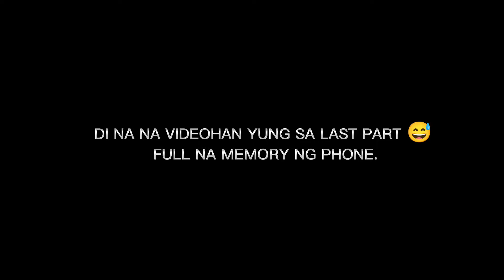REBOND / BRAZILIAN (HOME SERVICE)